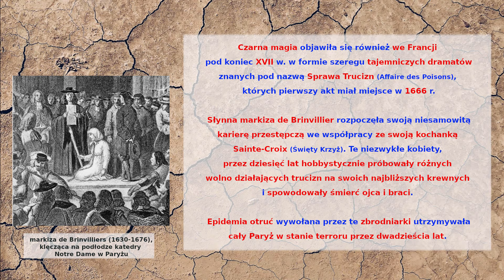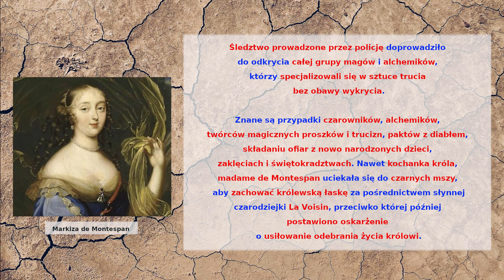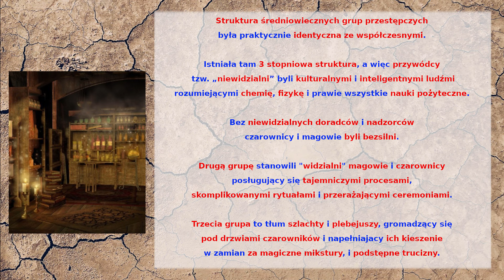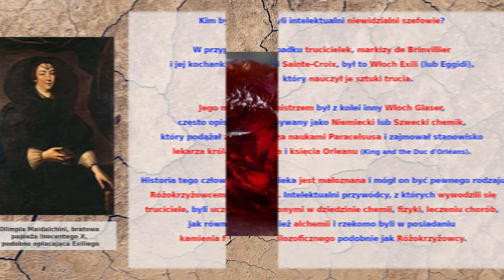#30 Okultyści cz.9 / Occultists part 9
Kim była markiza de Brinvillier? Jaka była struktura średniowiecznych grup przestępczych?

Who was the Marquise de Brinvillier? What was the structure of medieval criminal groups?